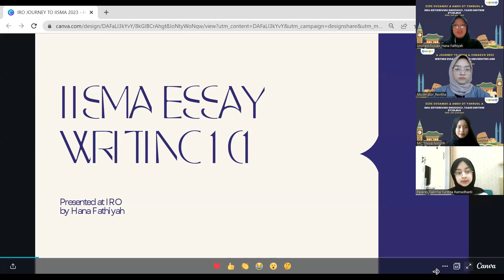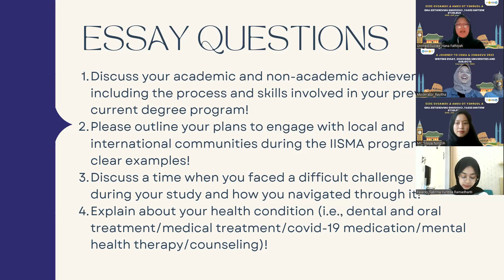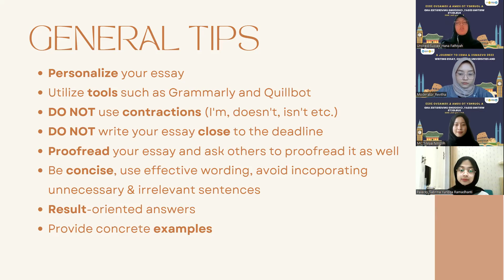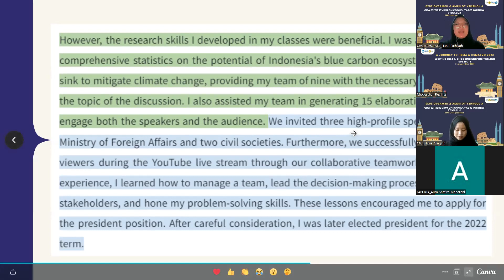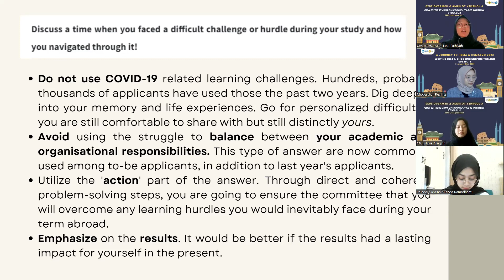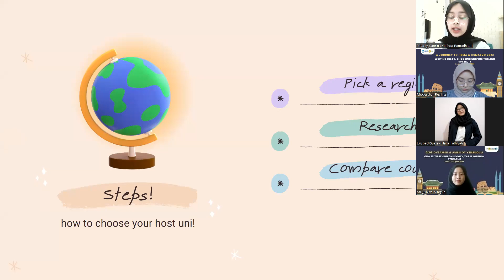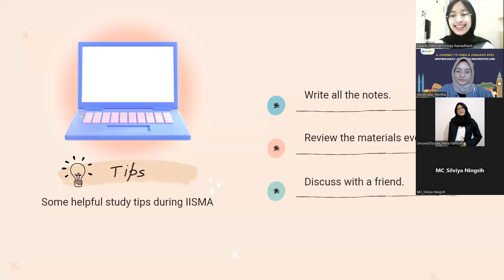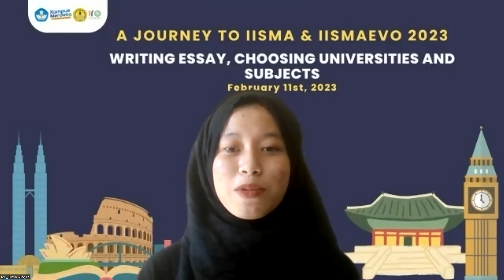A JOURNEY TO IISMA 2023 - WRITING ESSAYS, CHOOSING UNIVERSITY AND SUBJECTS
Indonesian International Student Mobility Awards (IISMA) is an international mobility program for undergraduate students to experience a 1 (one) semester study in university abroad funded by LPDP.

This event is held by IRO Unsoed to share IISMA information to Universitas Jenderal Soedirman's students.